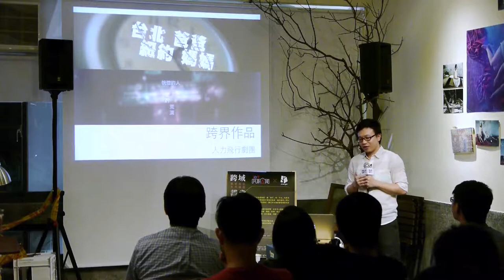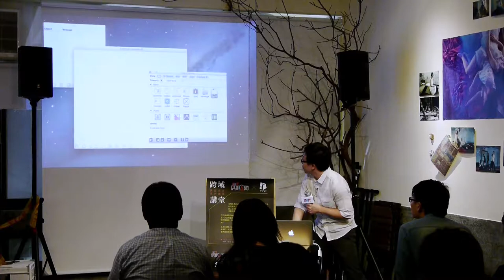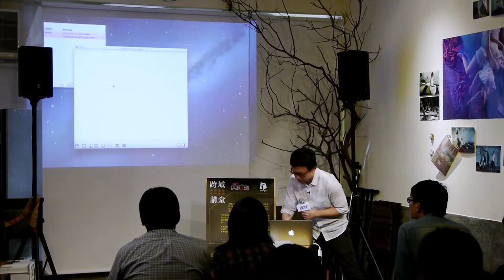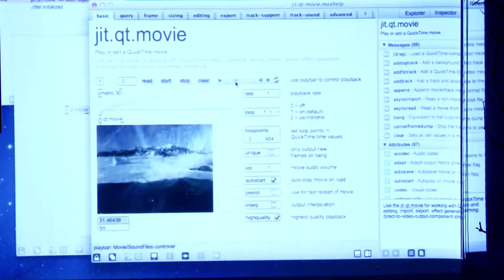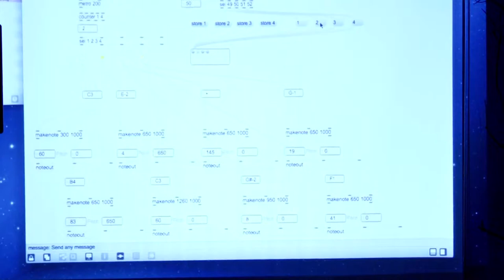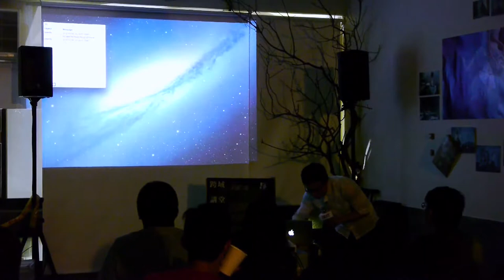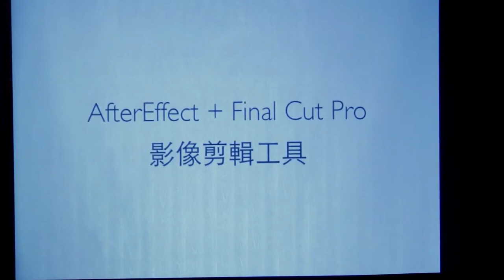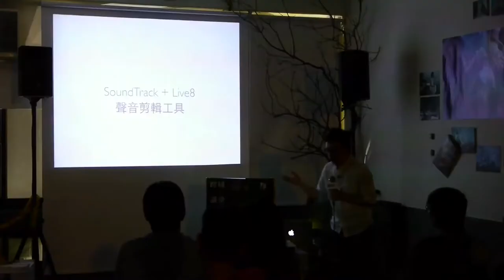一張說明書 : 張博智使用手冊 2/4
DOIT@Changee 跨域講堂

一個人可以有多少身分?「新媒體藝術工作者」、「網頁設計師」、「劇場影像設計師」、「MV導演」、「大學講師」...張博智老師身兼多種不同身分，活躍於各個不同的領域!老師曾為藝術創作團隊「朗機工/ LOGICO-」初始成員，合作對象包含溫慶珠、幾米《向左走向右走》音樂劇，目前致力於電子樂新媒體藝術創作。DOIT@Changee跨域講堂邀請張博智老師無私分享創作歷程與遊走於不同領域的跨界經驗；對新媒體藝術有興趣的朋友們千萬別錯過！